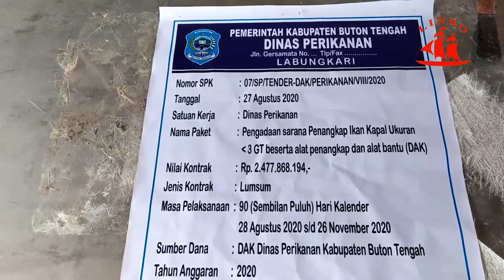kabupatenbutontengah PENGADAAN DINAS PERIKANAN KABUPATEN BUTON TENGAH T.A. 2020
Perusahaan kami terletak di Pantai Lakeba Kota Baubau Prov. Sulawesi Tenggara
Untuk Info/Pemesanan
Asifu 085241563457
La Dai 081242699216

Terima kasih sudah berkunjung di Channel kami